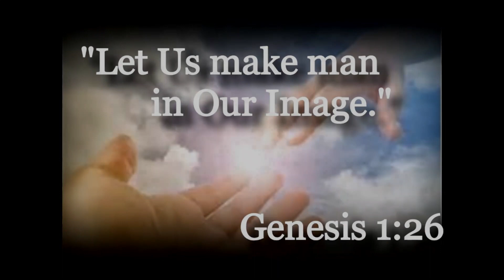S.C. In His Image 02'